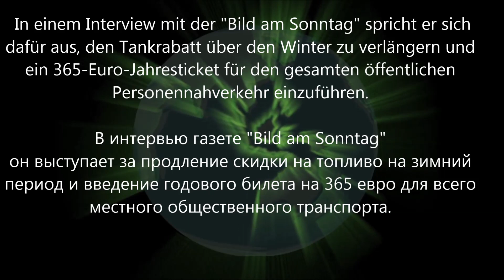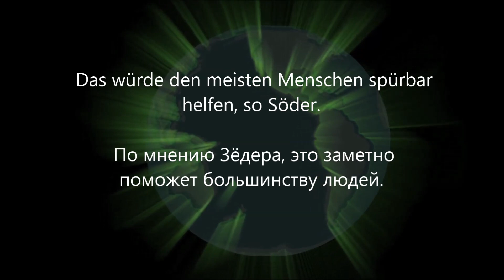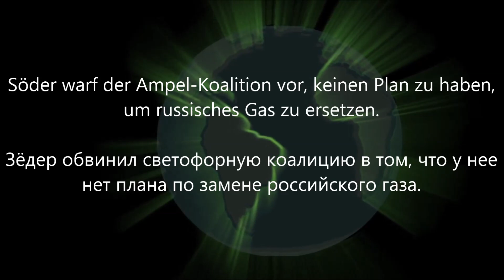Баварский министр-президент обвиняет правящую коалицию и предлагает меры. На немецком с переводом.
В связи с инфляцией и энергетическим кризисом лидер партии ХСС Зёдер призывает к дальнейшему облегчению положения граждан. В интервью газете "Bild am Sonntag" он выступает за продление скидки на топливо на зимний период и введение годового билета на 365 евро для всего местного общественного транспорта. Кроме того, Зёдер предлагает ввести зимнее пособие на жилье для всех домохозяйств, включая пенсионеров. По мнению Зёдера, это заметно поможет большинству людей. Он также предлагает, чтобы во время кризиса правительство воздержалось от любого повышения вычетов с граждан или снизило их по всей стране. Зёдер обвинил светофорную коалицию в том, что у нее нет плана по замене российского газа. Вместо этого, по его словам, правительство переигрывает с предложениями о том, где людям следует сократить расходы.